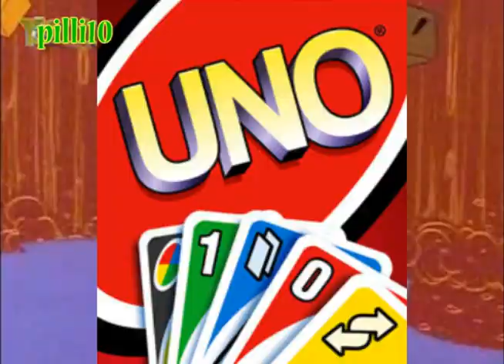mama luigi stubs his toe on a football (no ponies)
A collab between my and LT Crowbius.